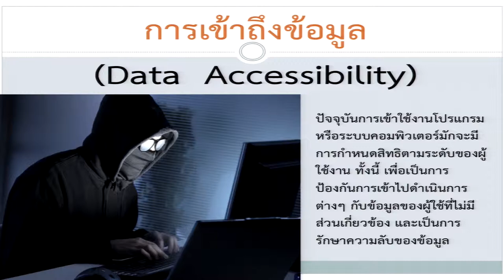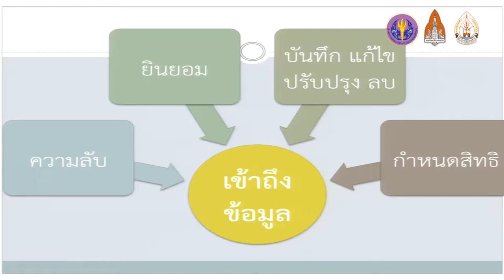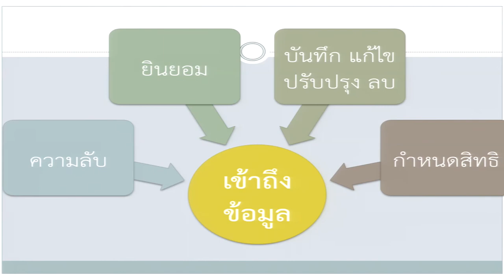KKU012 Chapter2 topic5 clip1